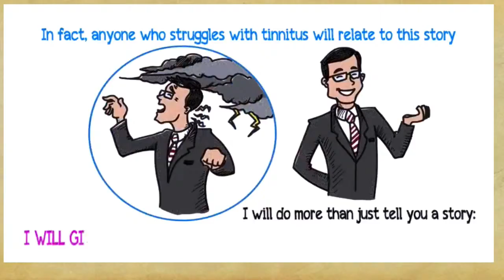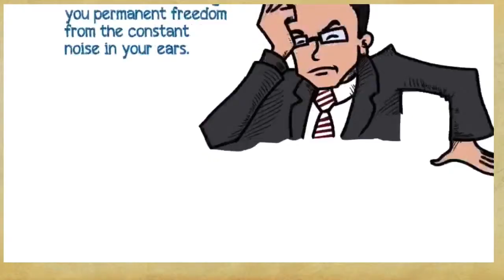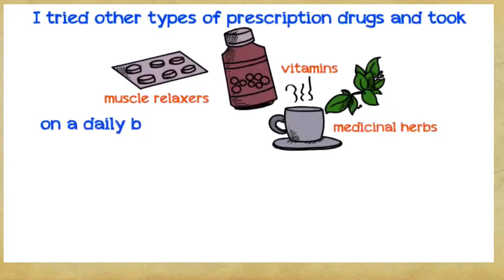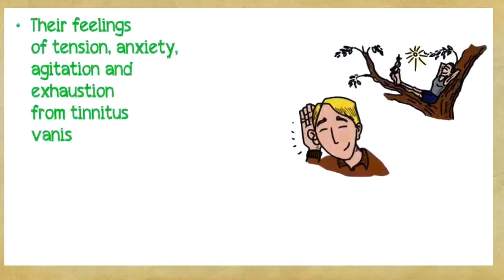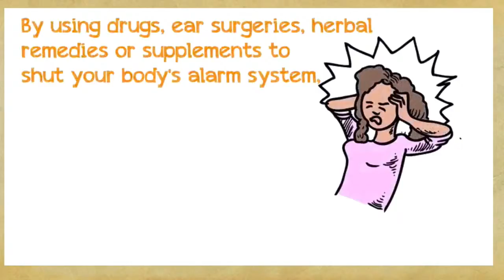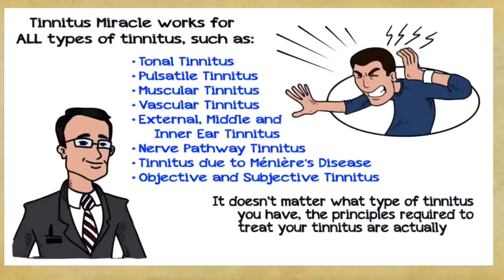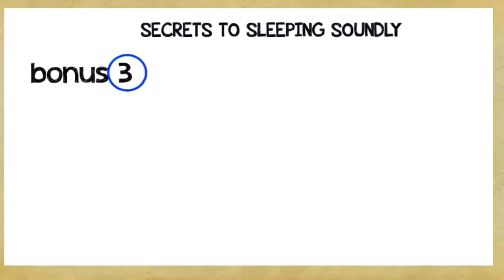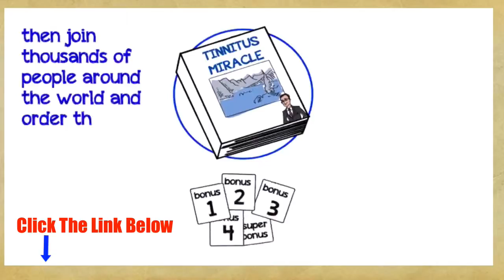Tinnitus Treatment Antioch California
Presently, there is no single treatment for tinnitus. Tinnitus treatment typically involves a multi-disciplinary approach and includes a variety of symptom management techniques. Ringing in the ears professional John Currie has assisted thousands of tinnitus sufferers via his tinnitus treatment site. See our details blog site at tinnitus blog site The site is updated daily with brand-new tinnitus concerns and answers.